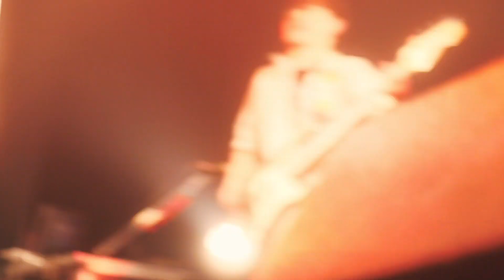神聖かまってちゃん - 23才の夏休み 2019.7.8 福岡BEAT STATION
「幽霊少女ヨーホーヨーホーツアー」@福岡BEAT STATION

撮影・編集：たけうちんぐ